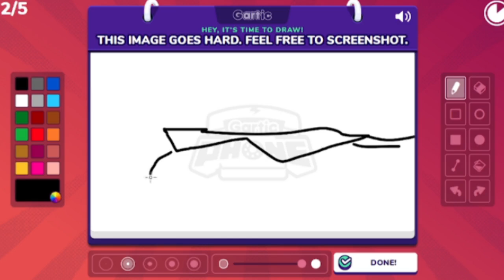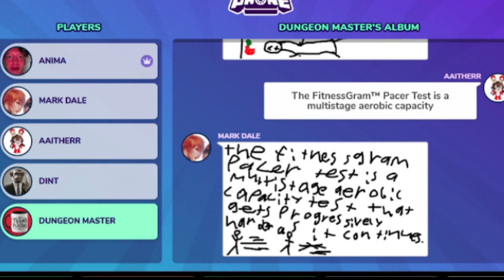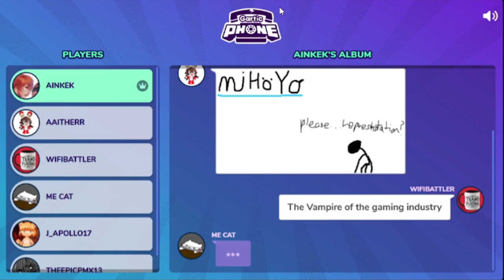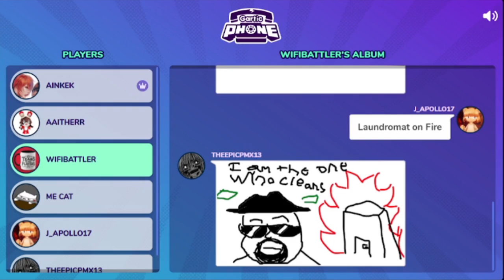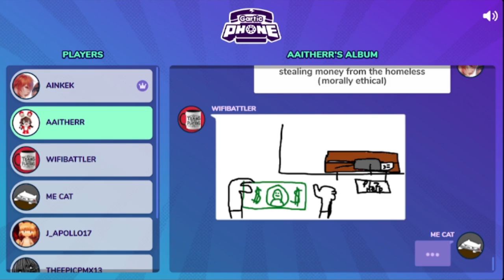Drawing with the Boys 2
I am the one who Cleans
if you didn't know this grow up.
I'm the invisible force behind the sparkle,
The unsung hero in the battle against chaos.
You might not see me, but I'm always there,
Restoring order, chasing away the dust.
Every swipe, every scrub, a silent testament,
To the work that keeps your world bright and just.

I am the Danger.